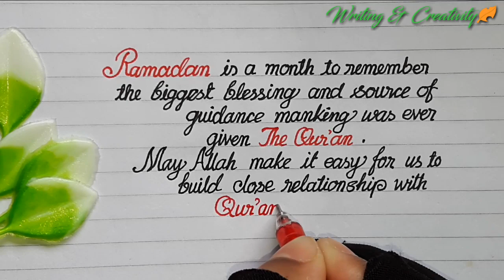Ramadan speech with cursive handwriting || English quite